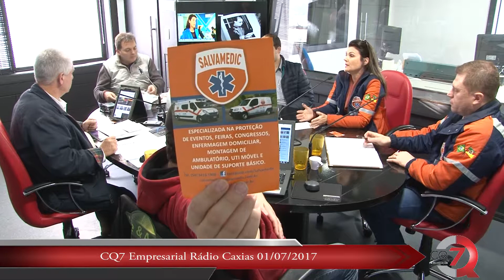ao vivo caxias 01 07 2017